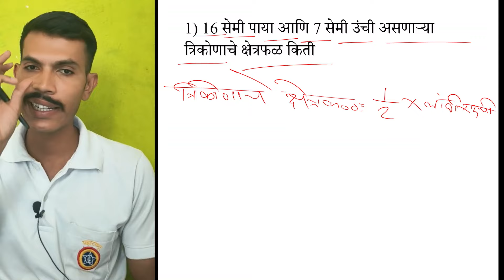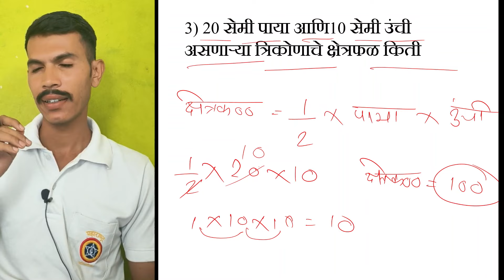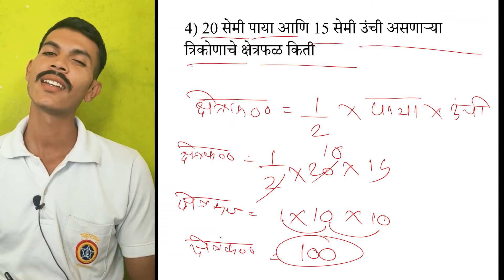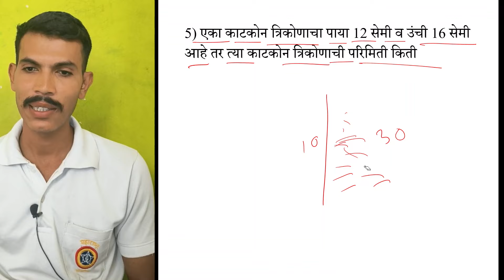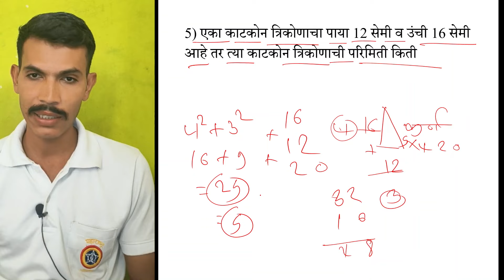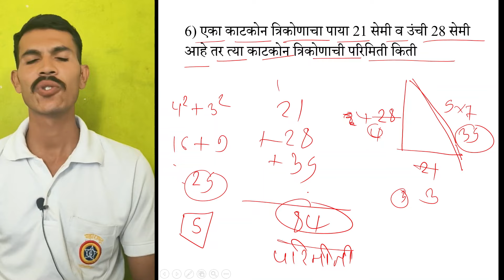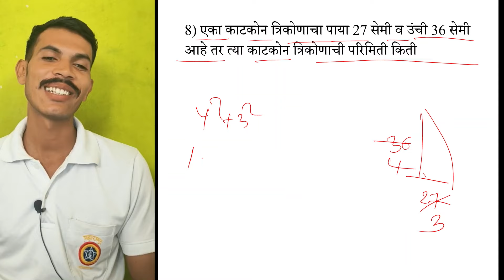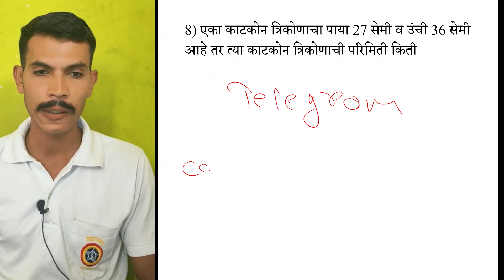क्षेत्रफळ भाग - 1 | त्रिकोण चौकोन वर्तुळ | area part - 1 | Triangle Square Circle | cops Santosh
या व्हिडिओमध्ये तुम्हाला क्षेत्रफळावरचे सर्वे उदाहरणं पाहायला मिळतील
चौरसाचे चौरसाचे क्षेत्रफळ आयताचे क्षेत्रफळ त्रिकोणाचे क्षेत्रफळ सर्व प्रकारचे क्षेत्रफळ तुम्हाला पाहायला मिळतील

🚨👮पोलीस भरतीच्या अपडेट साठी तुम्ही आमचे टेलिग्राम चॅनेल जॉईन करू शकता पोलीस भरतीची अपडेट आणि अभ्यासाचे बरेचसे साहित्य प्रश्नपत्रिका प्रश्न आणि चालू घडामोडी आम्ही आमच्या टेलिग्राम चैनल वरती अपडेट करत असतो त्यासाठी खाली दिलेल्या लिंक वरती क्लिक करून तुम्ही आमचे टेलिग्राम चॅनेल करू शकतात...👇

तुमच्या मनातील असलेले शंका विचारण्यासाठी तुम्ही आम्हाला इंस्टाग्राम चैनल वरती फॉलो करू शकता...